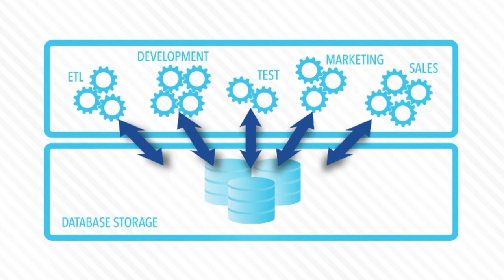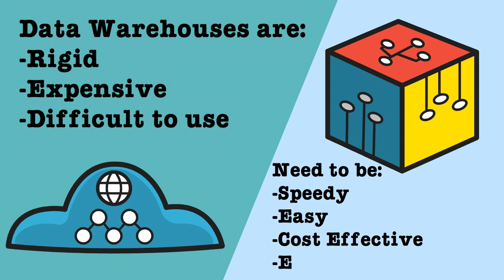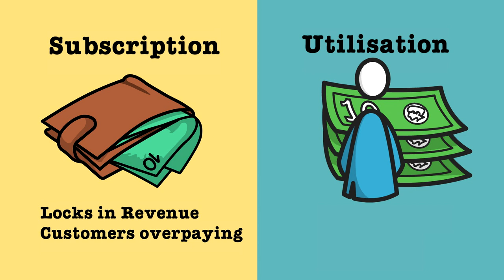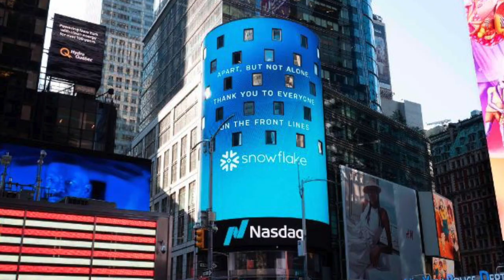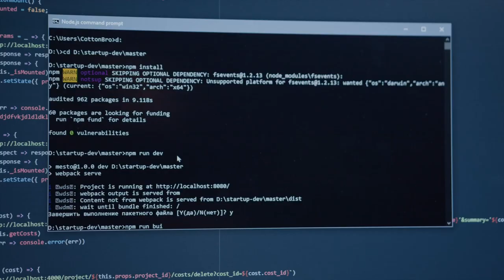What is Snowflake? The Biggest US Software IPO in History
What is Snowflake? The Biggest US Software IPO in History. Who started snowflake? What is Snowflake Data Warehouse? Who is Frank Slootman? Who is Bob Muglia? In this video, we explore the story of Snowflake, how the business was founded and how it became the largest US Software IPO in History when it went public. But how did Snowflake become one of the most valuable software business in the world.